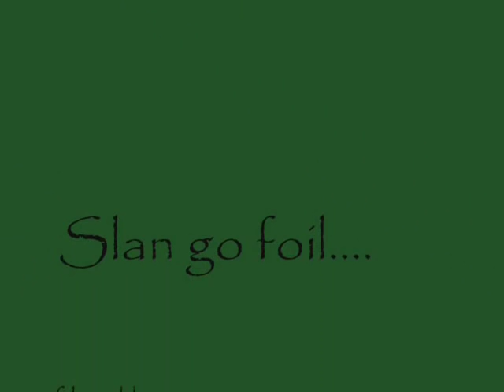Ireland's Blackstairs Rebel on St. Pat's Day in Chicago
Blackstairs Rebel, from Wexford Ireland, perform for St. Patrick's Day at Lanigan's Pub in Chicago, March 17, 2008.